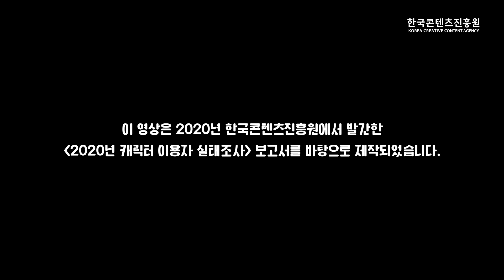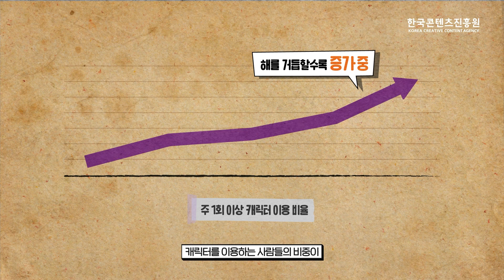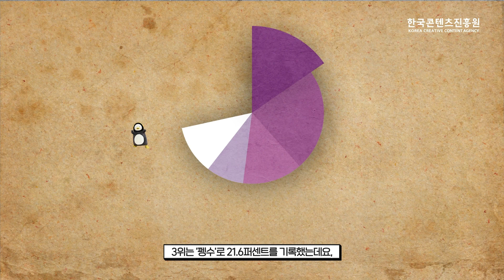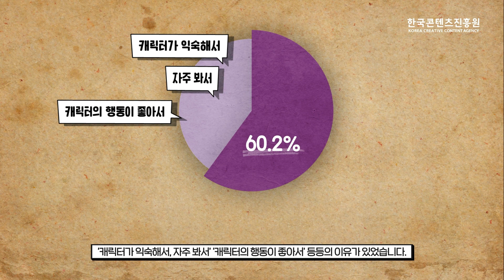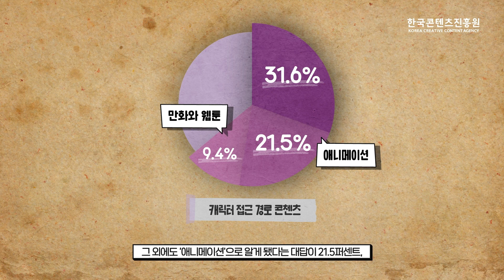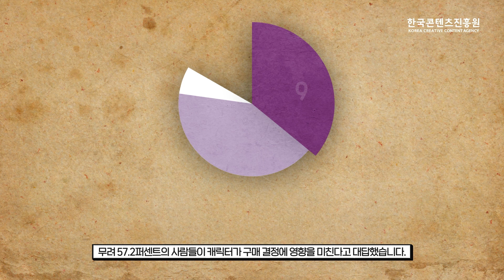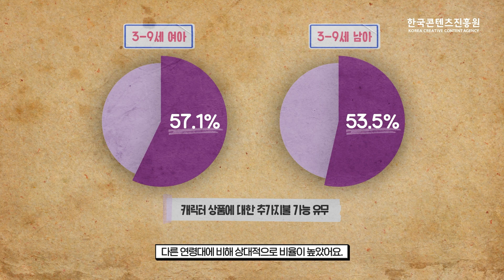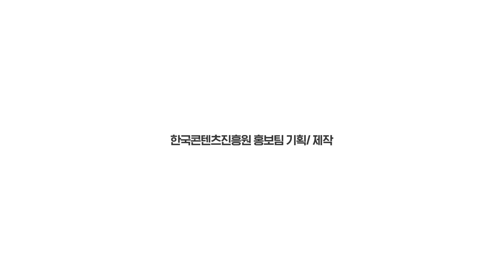가장 귀여운 캐릭터, 인기많은 캐릭터 순위는? | 우리나라 캐릭터산업 | 콘픽 에피소드2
가장 귀여운 캐릭터, 인기많은 캐릭터 순위는? 콘진원이 픽(Pick)한 오늘의 주제, 우리나라 캐릭터산업은?
한국콘텐츠진흥원의 지식과 정보를 바탕으로 만들어진 콘텐츠 정보 PICK! 콘픽
두 번째 시간은 우리나라 캐릭터 이용 현황과 성향에 대해 알아보았습니다!

2020년 우리나라 사람들은 어떤 캐릭터를 좋아할까요?
콘진원 인스타그램에서 확인하세요.

귀여움 한도초과 카카오프렌즈
무한매력 EBS연습생 펭수
캐릭터대통령 뽀로로

00:00 인트로
00:12 우리나라 캐릭터 산업규모
00:54 1년내캐릭터 이용자 3,000명 대상 조사
01:25 캐릭터 이용현황 및 인지도, 선호도
03:00 캐릭터 선호 이유 / 인지경로
05:00 캐릭터가 미치는 영향
07:10 콘텐츠 더보기

한국인의 마음을 사로잡은 최애캐릭터에 대해 자세히 알아볼까요?